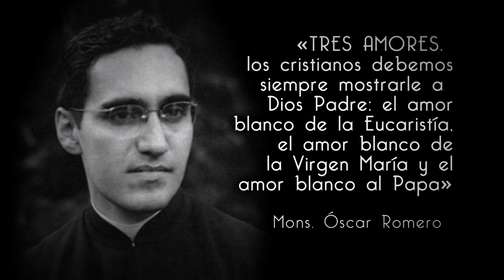MONS. ÓSCAR ROMERO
Minuto de María, Lumen El Salvador, Padre Luis Alvarado.
35 Aniversario del martirio de Mons. Óscar Arnulfo Romero...